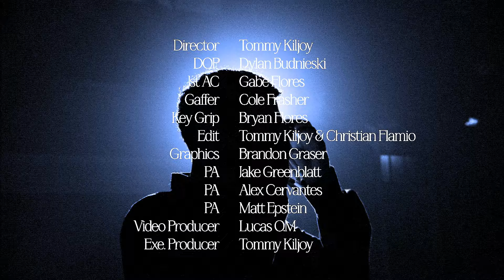Riovaz - crying at the Orgy (Official Video)